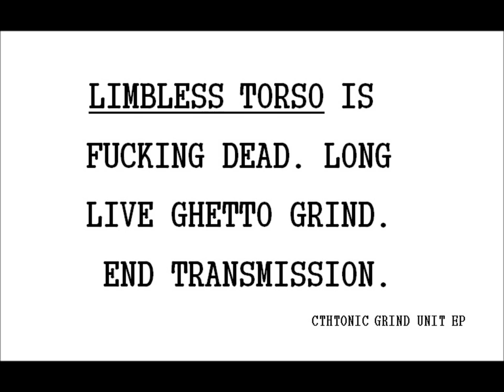Limbless Torso- Dawn Of The Douche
Total grindcore mayhem from Southern AZ!!!

From the unreleased "Cthtonic Grind Unit" EP by Tucson's Limbless Torso. Originally recorded for a split 7" with Catheter in 2011.
Limbless Torso on this recording was:
Matty Parsons- bass
Nick Genitals- vocals
Alex Perez- guitar
Gabriel Perez- drums